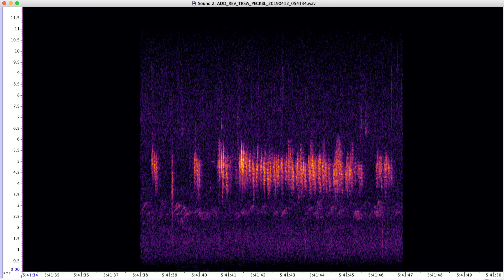Tree Swallow Rev BW Story Map